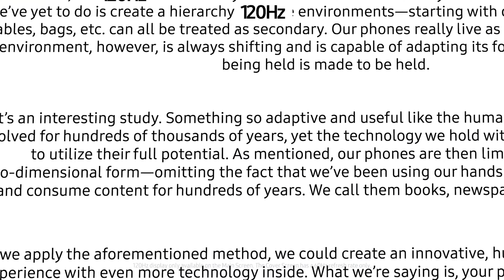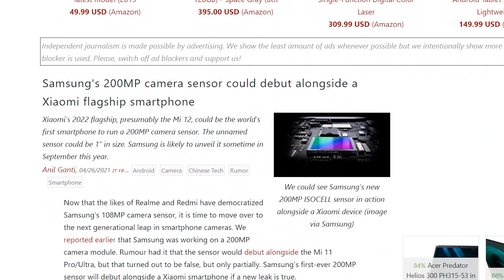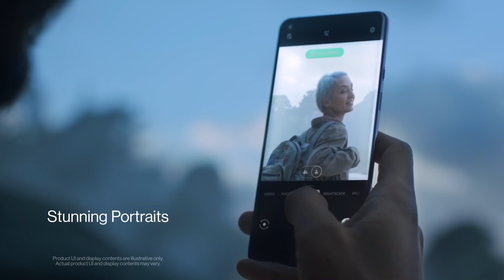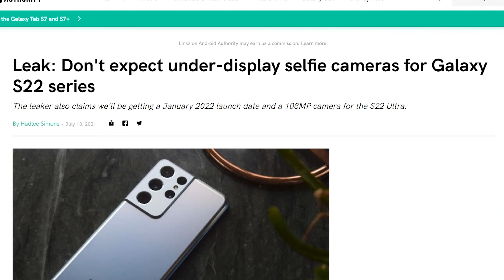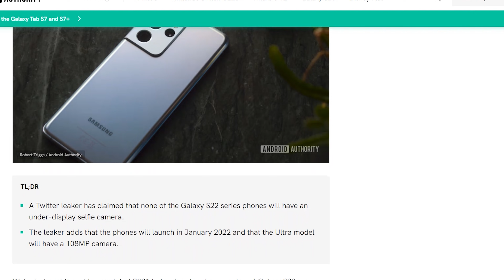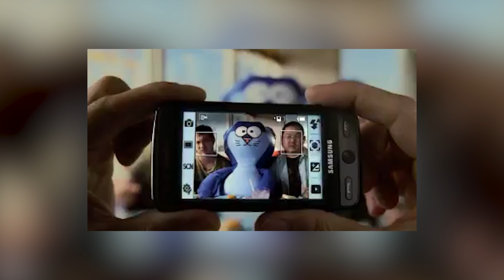200MP?!? Cu ce camere vine Galaxy S22 Ultra - Cavaleria.ro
Scris, gândit, regizat, filmat și montat de Andrei Brătucu - @andreibratucu